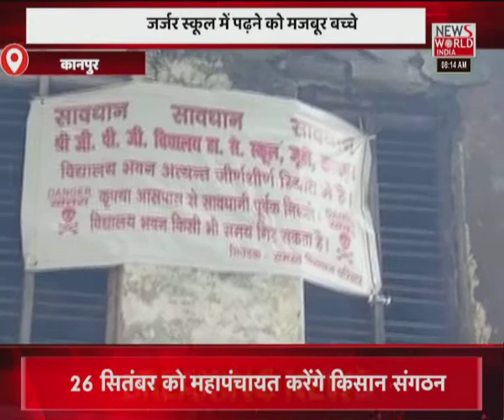News World India Live : देश विदेश की सभी बड़ी खबरें LIVE | Latest News | Hindi News | Breaking News